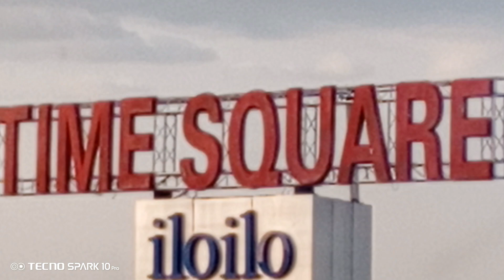Tecno spark 10 pro review camera zoom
review camera tecno